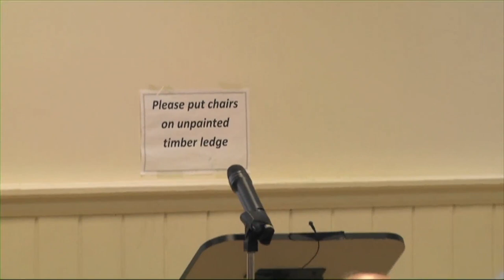" The transition of Mullally's back yard" by Leo Cullen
Templemore Miscellany, McAuley Centre, Templemore, May 17th 2017.

Leo Cullen recalls his youth in Templemore in the 1950's